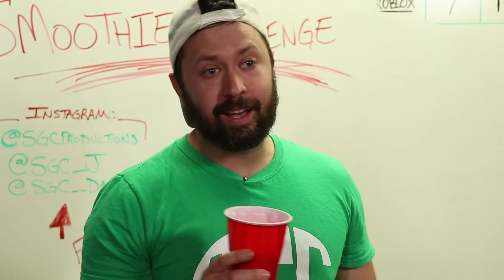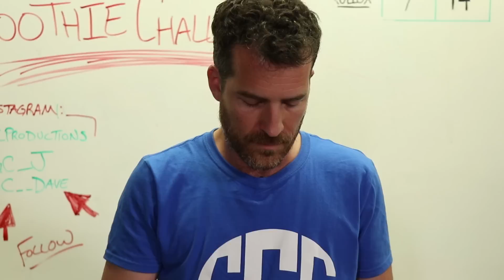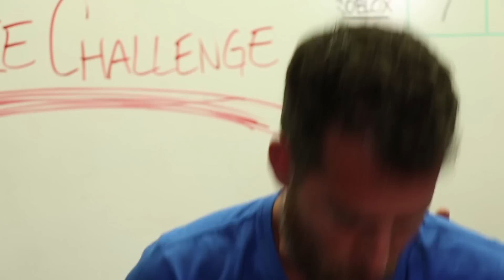GROSS SMOOTHIE CHALLENGE!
The guys at SGC take our challenges very seriously! In the newest SGC Challenge Video, the guys play a Smoothie Spin Challenge. You’ve never seen anything like this before! Watch Dave and Shane spin the wheel and put some really gross and nasty items into their smoothies. Who do you think will win the smoothie challenge? Is it going to be Shane?? Or Dave?? Check out the newest Video Title to see what happens...

REMINDER - All of my videos are . Please respect that by not swearing in the comments!